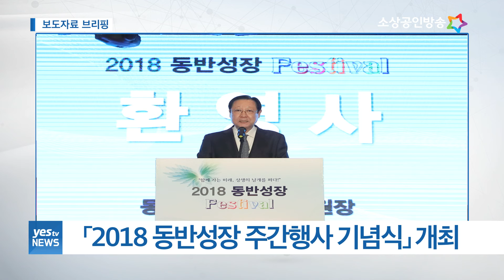[yestv뉴스] 보도자료 브리핑-모범적인 기업인들과 간담회를 개최, ｢2018 동반성장 주간행사 기념식｣ 개최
중소벤처기업부 홍종학 장관은 지난 31일, 기업의 이익을 근로자와 공유하고,

직원에 대한 투자를 통해 스스로 학습하는 기업문화를 만드는

모범적인 기업인들과 간담회를 개최하였습니다.

이번 간담회는 “존경받는 기업인”으로 선정된 기업의 혁신사례를 소개하고,

다른 중소기업에 도입‧확산 할 수 있는 계기를 마련하기 위해 마련되었는데요,

홍 장관은 간담회에서 “사람에 투자하는 중소기업이 우리의 미래이며,

이들 기업에 대한 정책지원을 확대하겠다.”고 밝혔습니다.

중기부는 존경받는 기업인 대표들을 중소벤처기업부 정책자문위원으로 위촉하고,

중소기업 정책 기획과 관련된 아이디어와 현장의 기업애로 등을

수시로 청취할 예정입니다.

지속가능하고 건강한 동반성장 생태계 구축을 위한

대·중소기업간 ‘개방형 상생협력’을 본격적으로 여는 행사가 열렸습니다.

중소벤처기업부는 동반성장위원회와 함께 지난 31일,

중소기업중앙회에서 ｢2018 동반성장 주간행사 기념식｣을 개최하였는데요,

올해 15회째를 맞이한 동반성장 주간행사는

‘함께 가는 미래, 상생의 날개를 펴다’라는 슬로건으로

동반성장 공동선언, 토크콘서트 등 다채로운 부대행사가 함께 열렸습니다.

이호현 중소벤처기업부 상생협력정책관은

“민간부문이 상생협력의 주체가 되어 상생협력의 지평과 범위가 확대될 수 있도록

적극 지원할 예정”이라고 밝혔습니다.